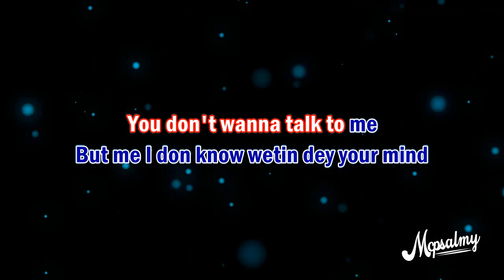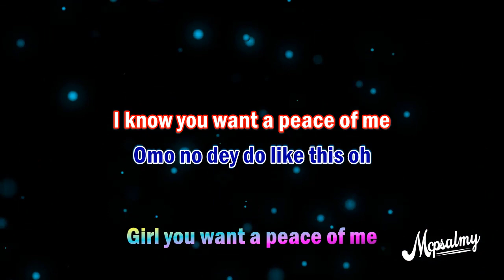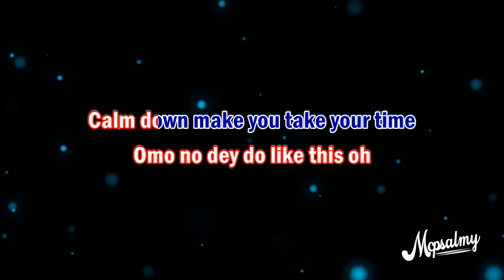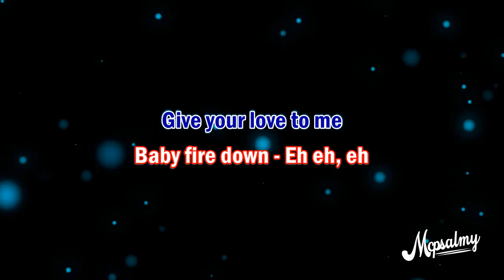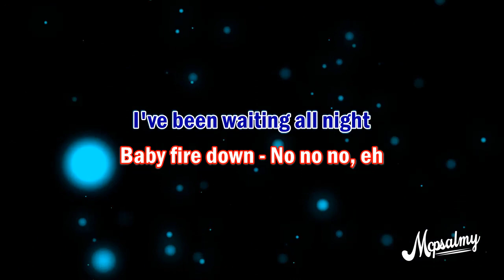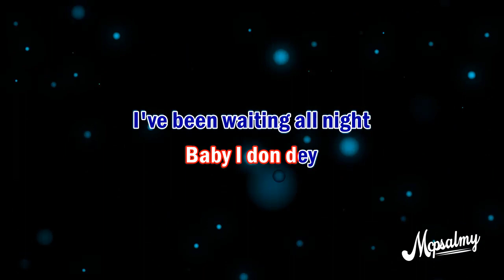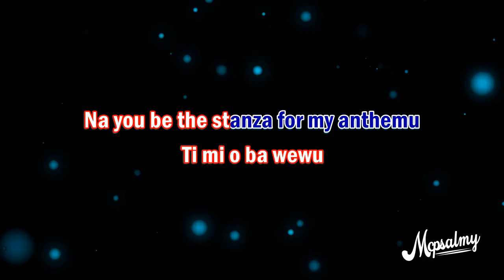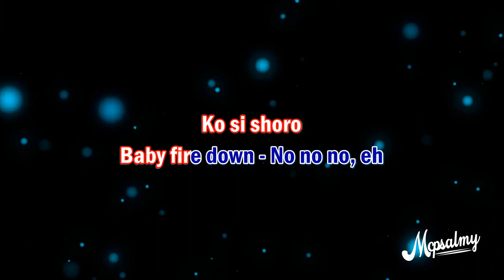YBNL MaFia Family ft Fireboy x Picazzo - Fire Down | Karaoke Lyrics | McPsalmy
Note that this version contains mild background voice for guide. Your voice will definitely cover that while you sing along.

Also feel free to request karaoke and Lyrics version of songs in the comment section.